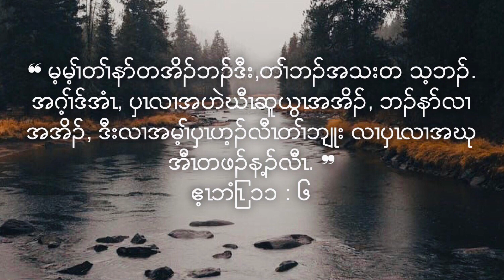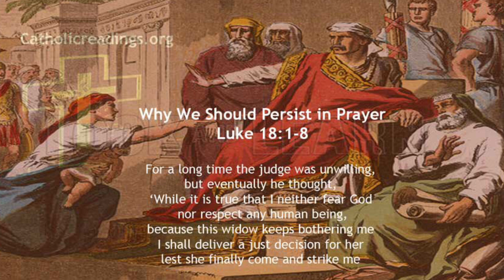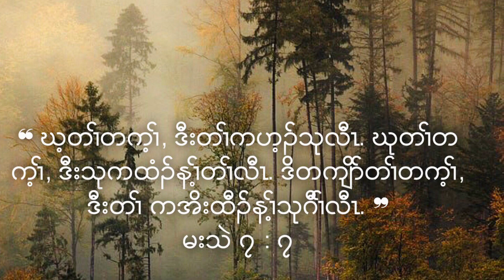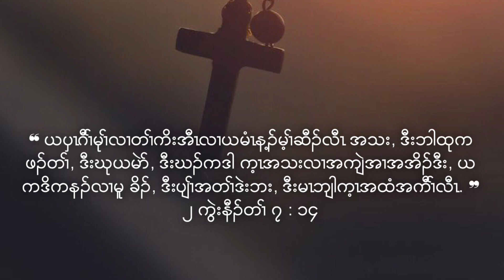Have faith in God✝️ Karen short Sermon ❤️